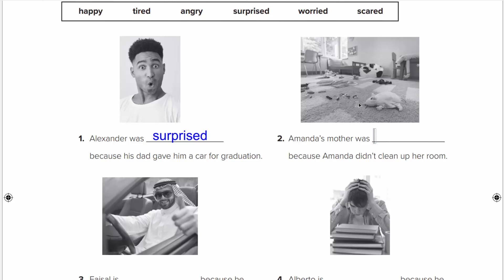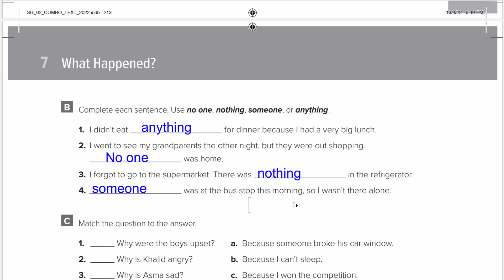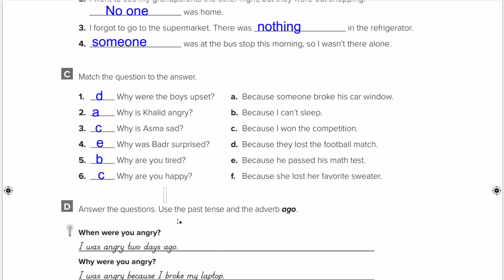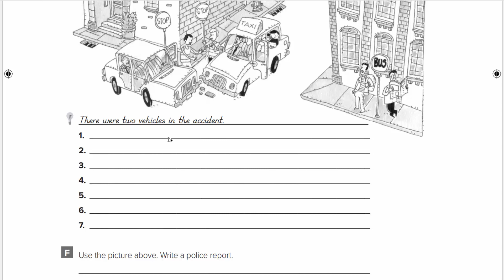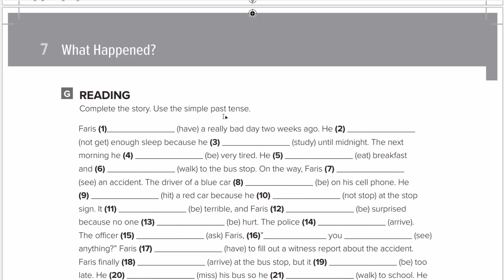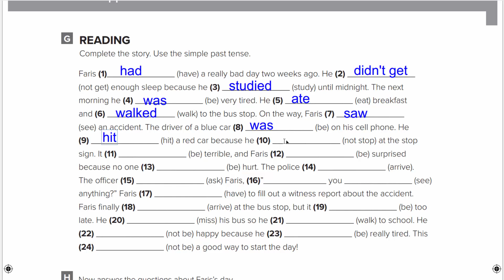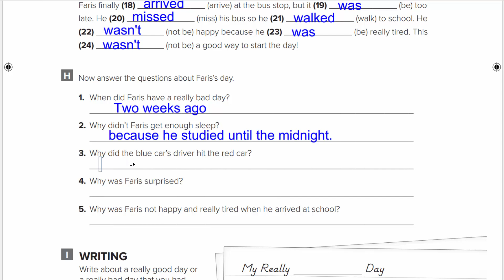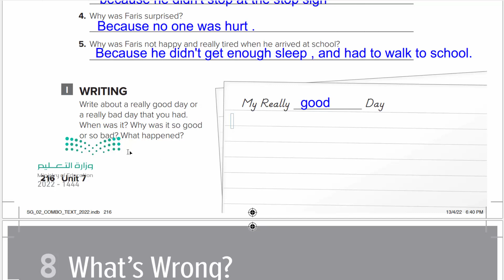حل كتاب النشاط انجليزي super goal الوحدة السابعة ثاني متوسط ف2 1444هـ